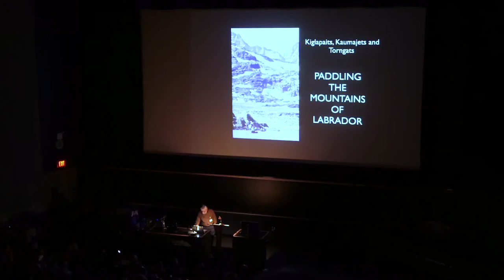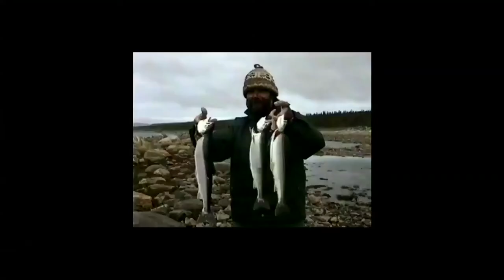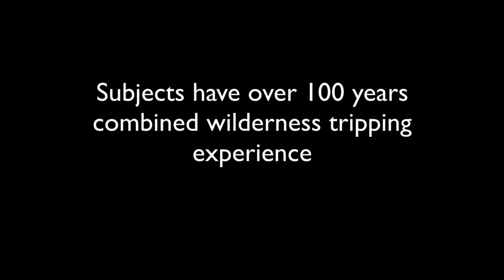2020 WCS 5a Alan Stirt HD 1080p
35th Wilderness & Canoe Symposium
21-22 February, 2020
York University
Toronto

This annual symposium is a mid-winter gathering of kindred spirits in search of knowledge and a sense of place. Its purpose is to educate and remind us of how sacred, fragile, and endangered the remaining natural wilderness areas are, and to celebrate wilderness experiences in our northern Canadian habitat. Each speaker offers a unique perspective on far-ranging topics that include subjects such as ecology, First Nations, guiding, history, unique trips, conservation, etc.

STIRT, ALAN – and Wendy Scott and friends have been wandering, somewhat aimlessly, over the Quebec/Labrador landscape since the late 1970's. Al particularly loves the open, nearly treeless areas near the Northern Quebec/Labrador border, but often finds himself in the middle of alder thickets. He has been a woodturner for over 40 years and has travelled far and wide teaching and giving turning demonstrations. You can find information and photos from both aspects of his life